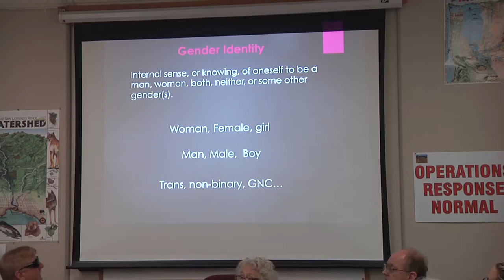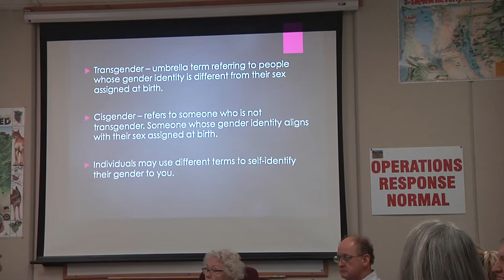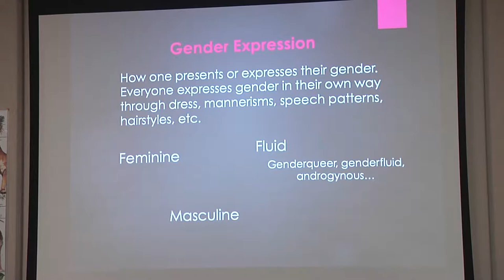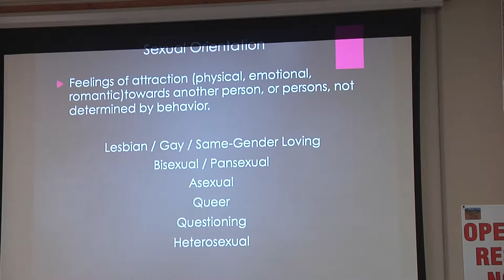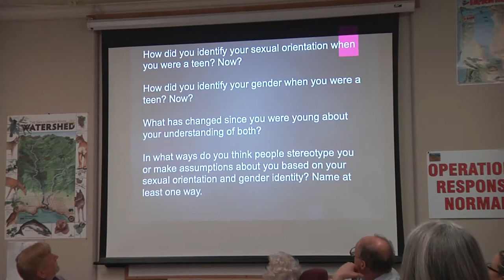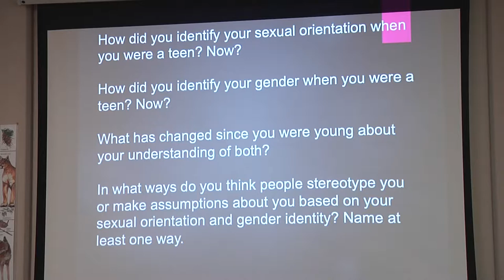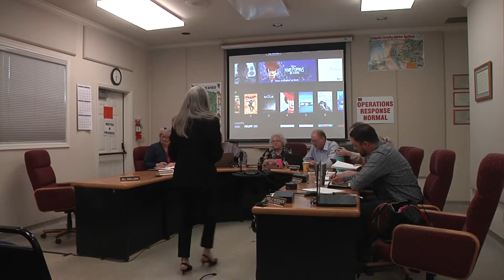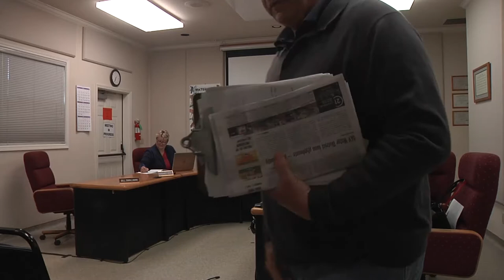San Lorenzo Valley Water District 3/21/19